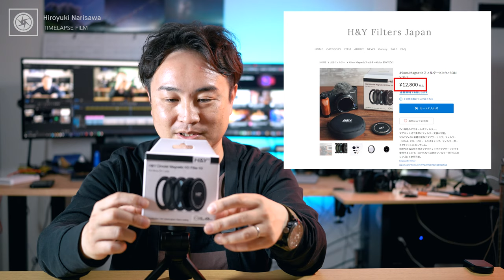‹SONY ZV-1必須アイテム›H&Y ZV-1専用NDフィルターのレビューと活用術＆VLOG撮影テクニック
☆彡数量限定でアウトレット品があるそうです！急げ～！☆彡
◆49mm MagneticフィルターKit for SONY ZV1(Outlet)

☆彡新品の購入はこちらから☆彡
◆49mm MagneticフィルターKit for SONY ZV1
②Amazon販売ページ

◆SONY VLOGCAM ZV-1

◆‹前回のレビュー›H&Y REVORINGのレビュー動画はコチラ

~目次~
0:00　自宅スタジオが一新しました！
0:30　H&YのZV-1用NDフィルターは必須アイテム
2:12　香港のフィルターメーカー「H&Y」について
3:13　SONY VLOGCAM ZV-1について
4:26　レビュー前の基礎知識・動画撮影の基本「シャッタースピード」
6:04　なぜZV-1にNDフィルターが必要なのか
7:08　H&Y 49mmマグネットNDフィルターキットを紹介！
8:58　フィルターを使用する場面
9:20　VLOGでのND＆CPL活用術
11:00　マグネットキャップを使ったVLOGトランジション(場面転換)撮影テクニック
12:57　ZV-1だけじゃない！49mmフィルター径のレンズにも使用できるぞ！

2020/11/21発売！「プロが教えるタイムラプス撮影の教科書」